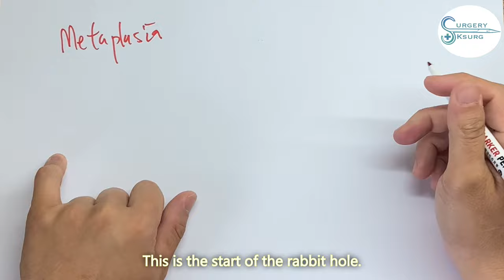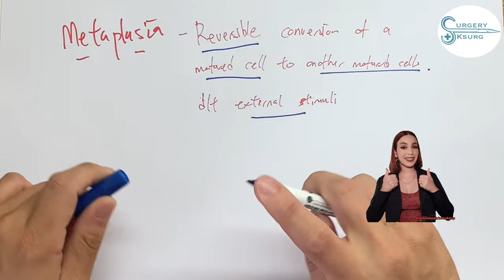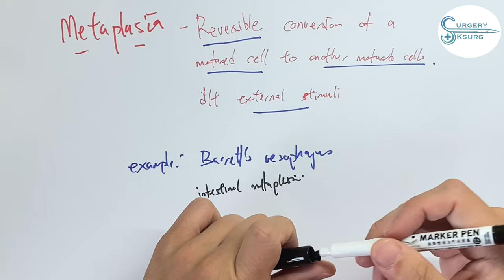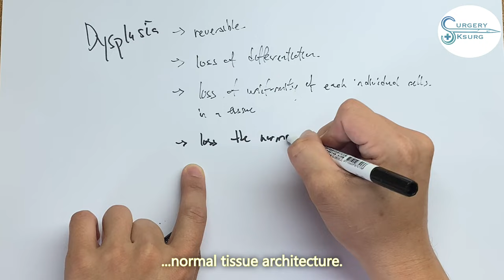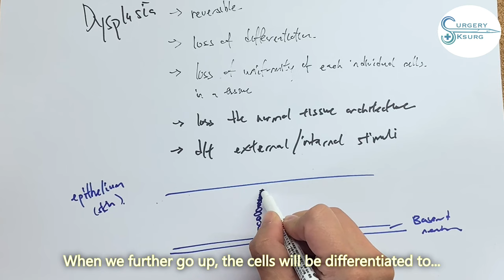Ksurg_cancer_EP1: Top 3 Important Terms in Cancer.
Welcome to the channel that discusses everything about general surgery.

Hi, everyone, Hope you enjoyed the previous series on sutures.
This is the start of the rabbit hole. We have found that most of the students are still confused in certain terminologies and principles in managing cancer cases. Thence we will dedicate a full series to discuss the fundamentals for the topic: Cancer!
Let's dive into the topic and please feel free to discuss around the topic in the comment section. See you guys again next week.

A series of videos will be released regularly on weekends. Hope you all enjoy it. The videos are for discussions only, and not for any medical usages.

The background music is from Pixabay.
My reference:
1. Vinay Kumar, Abul K. Abbas, Jon C. Aster, Andrea T Deyrup. Robbins & Kumar Pathology (11th ed). eBook ISBN: 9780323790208.

We will appreciate every feedbacks.

Time stamps
00:00 Prelude
00:30 Introduction
00:56 Hyperplasia & Hypertrophy
02:18 Metaplasia
05:50 Dysplasia
10:53 Conclusion & Outro